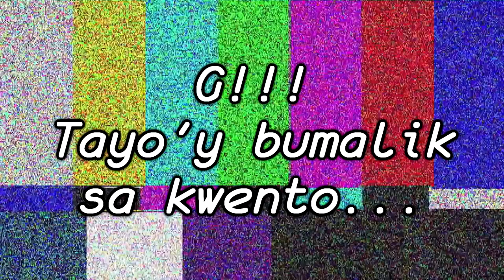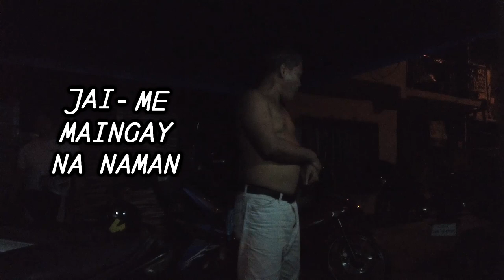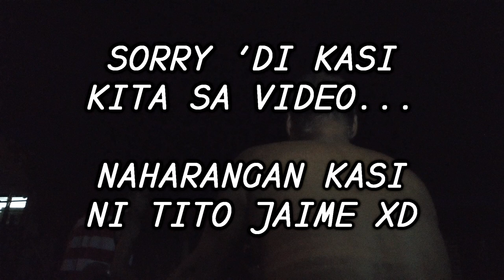THE PREPARATION || BRUZY VLOGS || Vlog #17.2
Halina't sabayan natin si Bruzy sa pagaayos ng kanyang gamit na gagamitin sa byahe niya pa-Norte :)))

**Funny Comedy Background Music - No Copyright - Free To Use